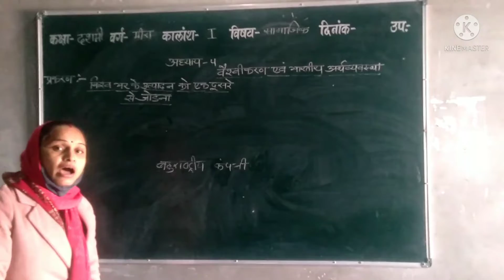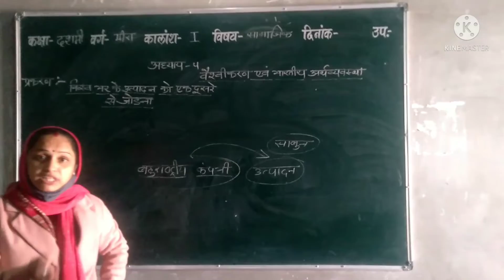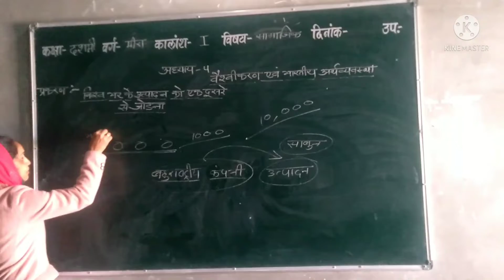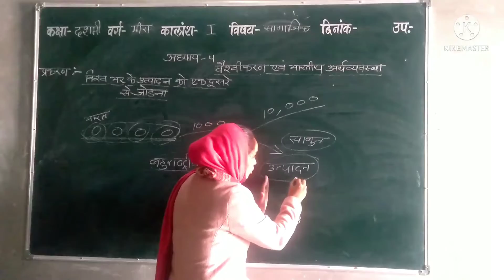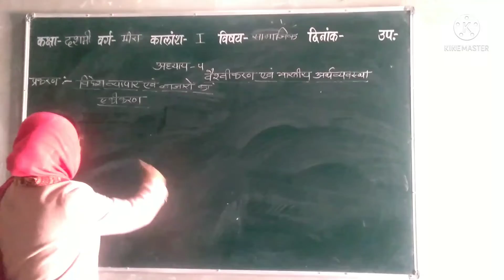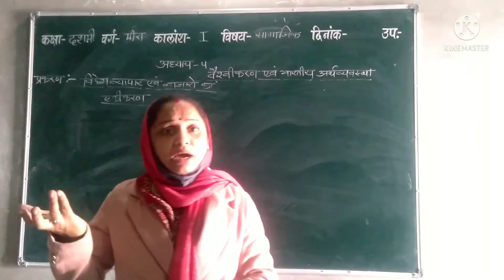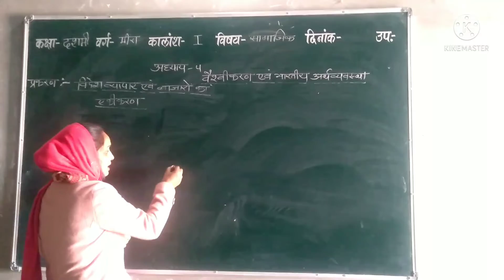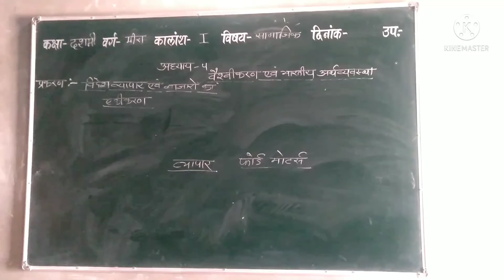BAVM majiwala balotra class -10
subject-SST
chapter-4
अर्थशास्त्र -वैश्वीकरण